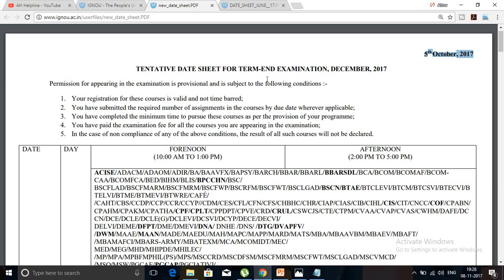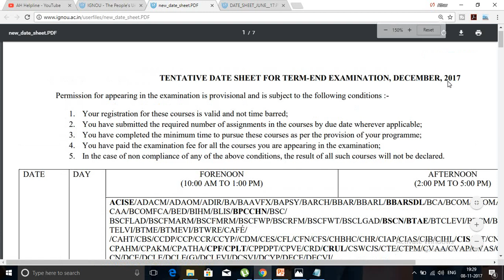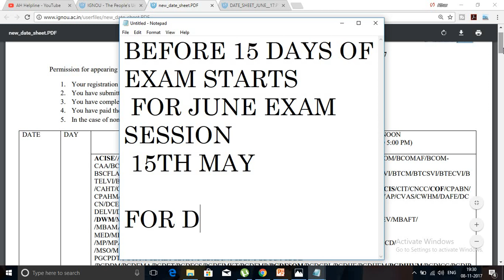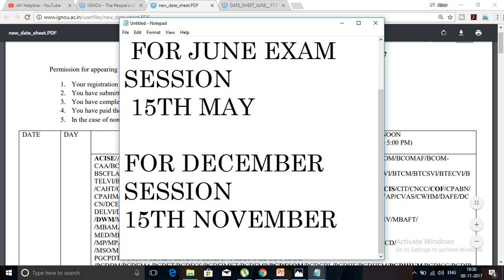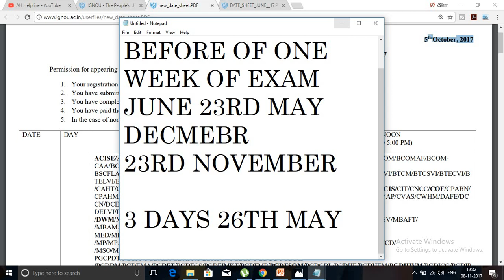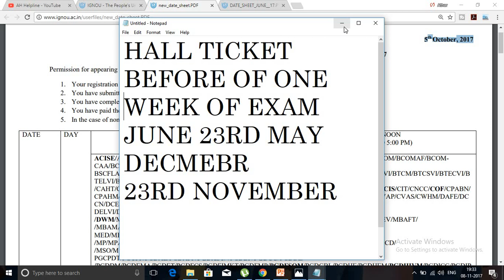IGNOU DECEMBER TEE 2017 HALL TICKET AUR FINAL DATESHEET कब आएगी ?? KNOW IN DETAILS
IGNOU DECEMBER TEE 2017 HALL TICKET AUR FINAL DATESHEET कब आएगी ??
DECEMBER TERM END KI HALL TICKET KAB RELEASED HOTI HAI??
DECEMBER TERM END EXAM 2017 KI FINAL DATESHEET KAB RELEASED HOGI??
IF YOU HAVE THIS DOUBT IN YOUR MIND THEN YOU ARE AT A RIGHT PLACE...YOUR DOUBT WILL BE CLEAR IN THIS VIDEO..

IGNOU HELPBOOK(SOCIOLOGY)